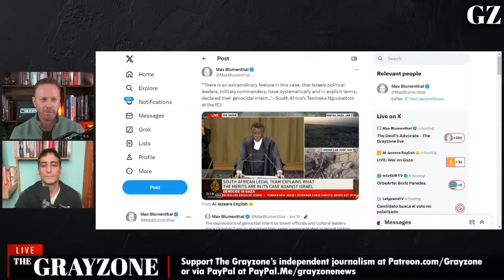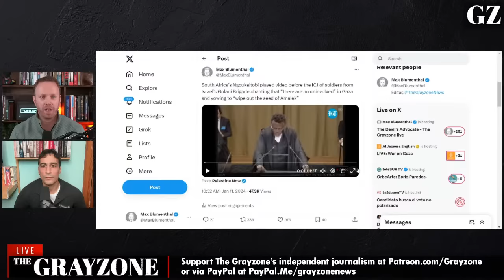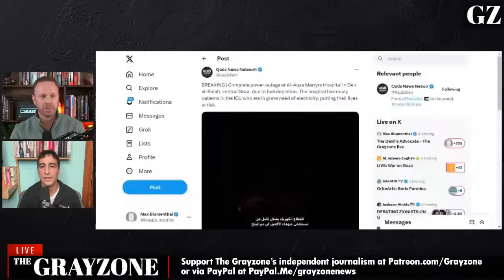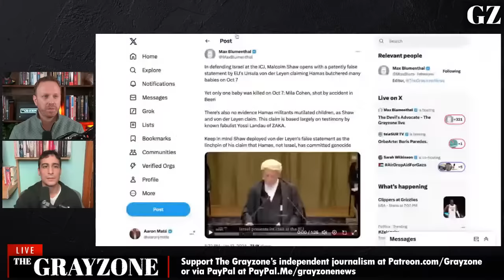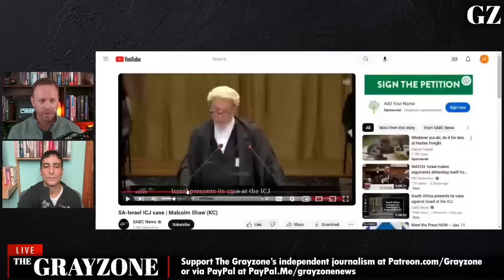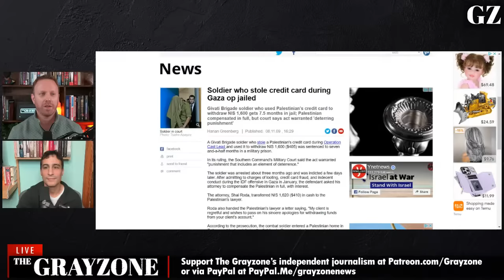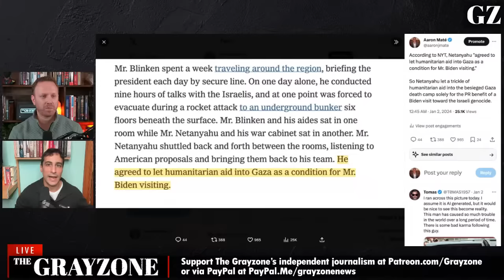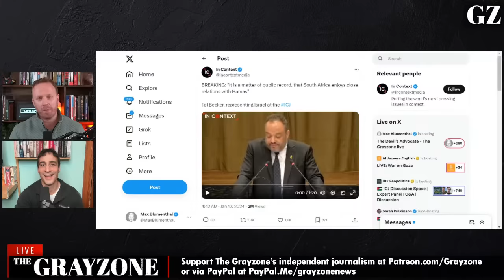The Devil's Advocate - The Grayzone live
Max Blumenthal and Aaron Mate discuss South Africa's case against Israel under the Genocide Convention, the US-UK strikes on Yemen, and more.